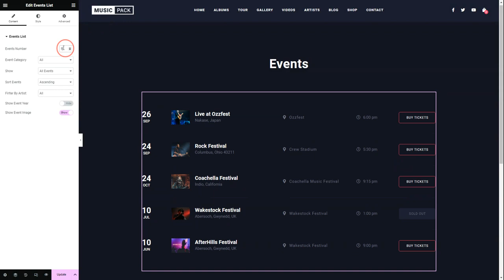How To List Music Events In Elementor & Music Pack for Elementor WordPress Plugin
Music Pack for Elementor offers a complete set of tools for musicians websites: artists, music bands, music producers, music festival organisers or anyone working in the music industry. Includes Elementor widgets, professionally designed Elementor templates and custom post types for events, discography, band members, galleries and videos.